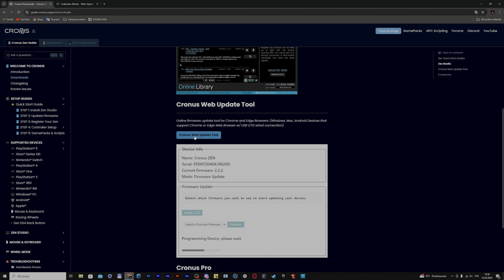CRONUS ZEN COMMENT UTILISER DUAL SENSE EDGE AVEC PLAYSTATION 5 | TUTORIEL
Une fois que vous avez rejoint le Discord, vous devrez accepter les règles et être connecté au Discord officiel Cronus Zen si vous souhaitez un accès complet à l'aide, aux scripts et à d'autres documents qui vous aideront à mieux comprendre le fonctionnement des scripts TaylorDrift21.

SI VOUS RECHERCHEZ PLUS DE TUTORIELS, CONSULTEZ LES LIENS CI-DESSOUS :
LM GAMING YT